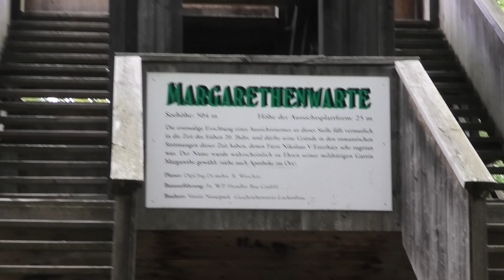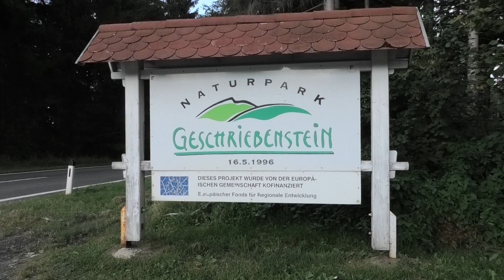Veselý výlet číslo 2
Po stopách Hundertwassera.